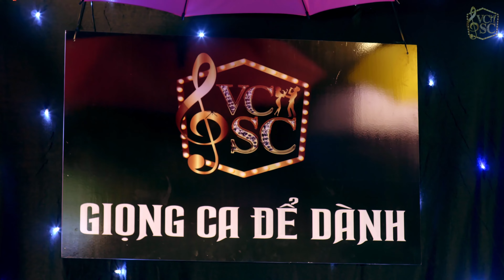KARAOKE | VĨNH XUÂN NÔNG THÔN MỚI | KIM CƯƠNG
CA KHÚC : VĨNH XUÂN NÔNG THÔN MỚI
SANG TÁC : THỌ HÙNG
TRÌNH BÀY : KIM CƯƠNG
THU ÂM : HOÀNG TRỌNG
HÒA ÂM: PHẠM THẬT
QUAY PHIM : QUỐC HÙNG FT NHẬT TRƯỜNG
MACKUP : LÊ HIẾU